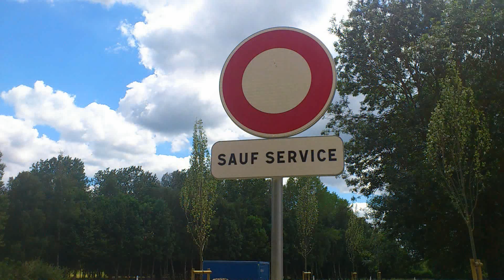LETS TRAVEL | Lac de Madine | 15.06.2014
HIER GIBT ES INFOS:

Lieder im Video:
Lied 1: Oblivion (Soundtrack) - Starwaves
Lied 2: Anno 2070 - A first Bridgehead

Positiv an der Tour war das schöne Wetter. Vor allem auf dem Hinweg und die kleinen Ortschaften können sich sehen lassen. Der grobe Sand am Strand wurde gegen extrem feinen Karibiksand ausgetauscht.
Negativ war die Baustelle vor dem See am Lac de Madine 1. Dort wird fast alles neu gemacht und bepflanzt. Denke aber das es dort nächstes Jahr um die Zeit viel besser aussieht. Man sollte vor einem Besuch checken ob am Lac de Madine 2+3 ein Oldtimer-Treffen stattfindet. Es kann passieren das man dort dann etwas länger im Stau steckt. Der größte und überraschenste Minuspunkt war der Supermarkt unten an der Straße und der Campingplatz am Lac de Madine 1. Ersterer ist geschlossen (für immer) und letzterer ist komplett weg. Man kann dort also nicht mehr campen.

Hoffe euch hat das Video gefallen und ihr lasst ein paar Kommentare und Bewertungen da.

PS: Sorry für den Schreibfehler im Video. Ortschaften schreibt man normalerweise mit einem F aber es fiel mir erst auf nachdem das Video gerendert war. Darauf braucht ihr mich also nicht mehr hinzuweisen.